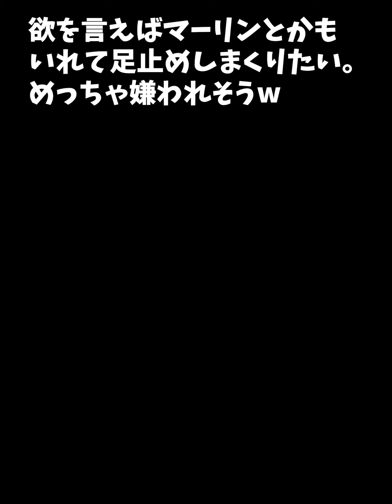【放置少女】その動きはチートでしょ。鍾会のタイマン戦がついに一線超えました。